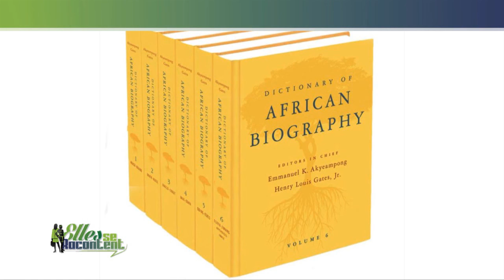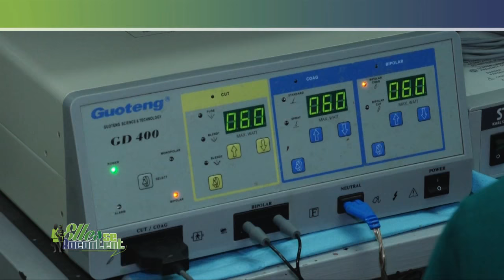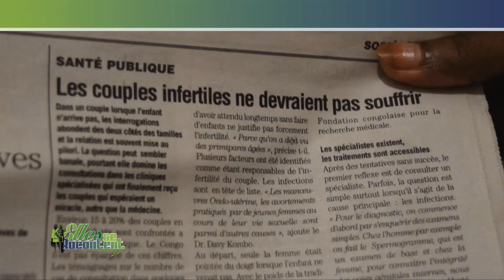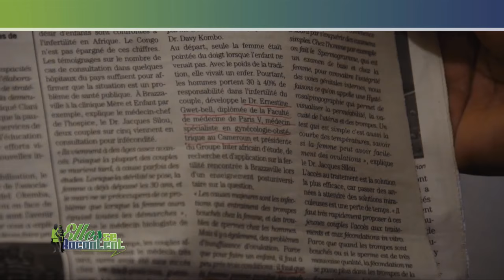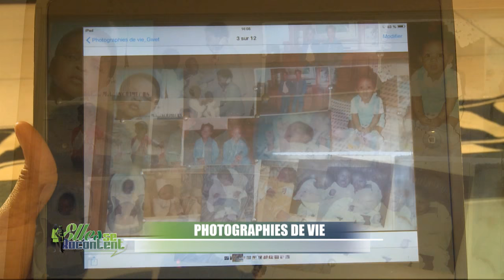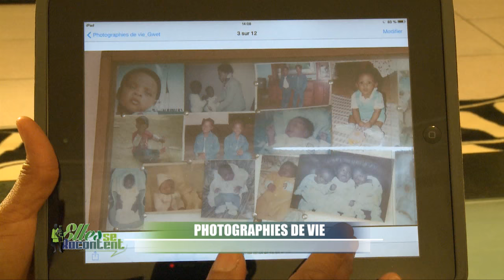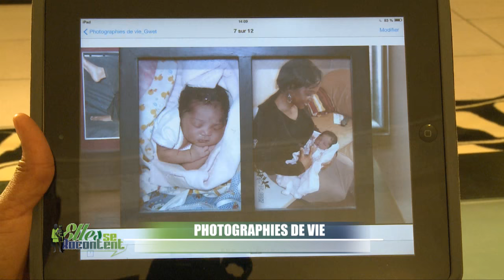Dr Ernestine Gwet Bell se raconte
En 1998, le Dr Marie-Claire Ernestine Gwet Bell fait partie d’un groupe de médecins qui met au monde Tommy, le tout premier bébé éprouvette du Cameroun.  Elle a fait de la procréation médicalement assistée son cheval de bataille. Rencontre avec un des médecins gynécologues-obstétriciens les plus connus au Cameroun. La fondatrice de la Clinique Médicale Odyssée à Douala a déjà donné le sourire à plusieurs centaines de parents et refuse qu’on dise d’elle qu’elle défie Dieu. Pour le Dr Gwet Bell, toutes les femmes qui veulent donner la vie doivent pouvoir vivre ce bonheur. La dame qu témoigne dans la vidéo était en voie d'insémination et elle est depuis maman. Tout s'était bien passé pour elle.